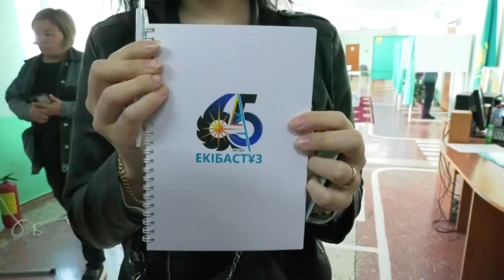Екібастұз жаңалықтары Екібастұздың ең үлкен отбасы Яценколар референдумға қатысты